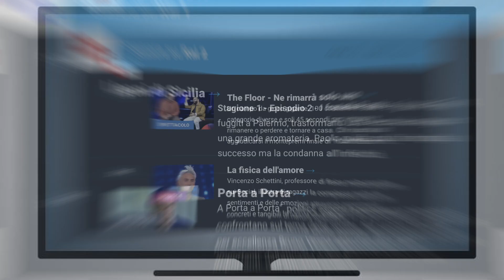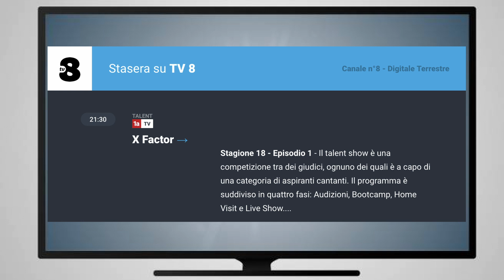Programmi tv serata del 17 settembre 24 martedì